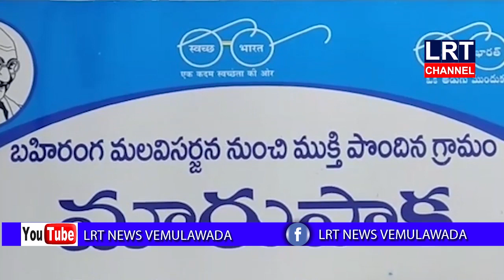వేములవాడ మండలం మరుపాక గ్రామస్తులు కరోనా వైరస్ పై సమరభేరి మోగించారు || LRT NEWS